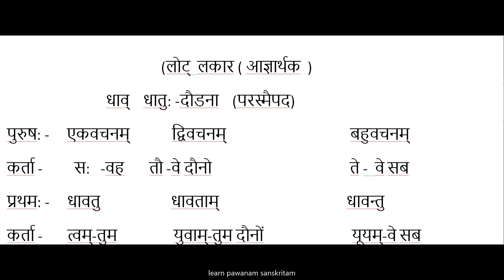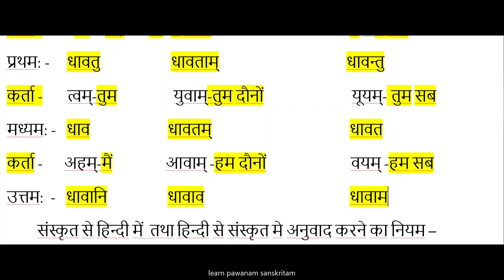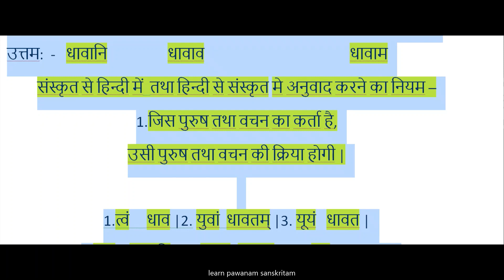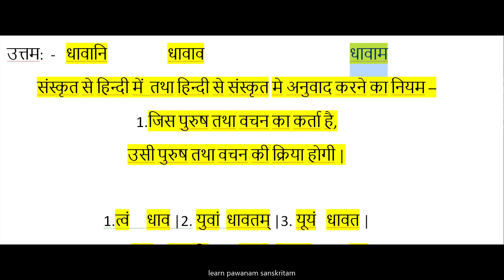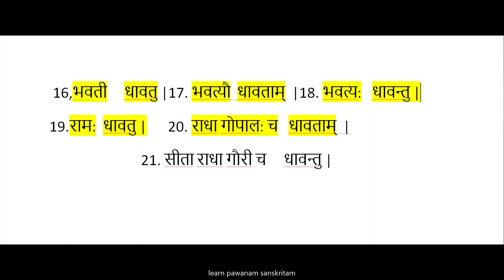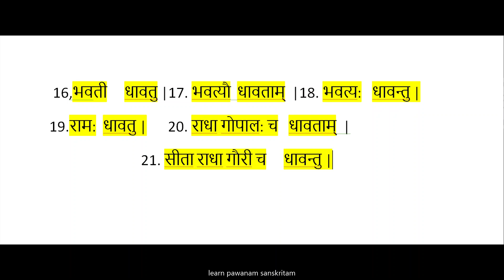Learn dhav dhatu lot lakar |RPSC|CBSE|RBSE|CTET|B.ed|6th to 12th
Learn dhav dhatu lot lakar (aagyarthkaal )  and hindi into sanskrit translation in very easy tricks
सीखें धाव् धातु लोट् लकार ( आज्ञार्थ काल) और हिंदी से संस्कृत मे अनुवाद बहुत ही आसान तरीके से